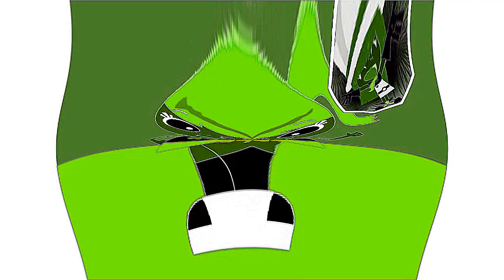Sussan's Out of Context Effects ''My Sixth Preview''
Software used:
AVS Video Editor
IL Vocodex
Orange Vocoder

descargo de responsabilidad: no quiero malos comentarios, infracciones de derechos de autor y no me gusta en mi video (no apto para no me gusta)

NO ROBES